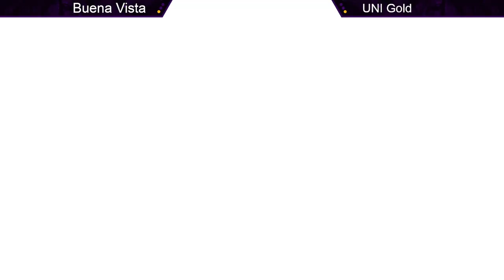[Overwatch] UNI Gold vs Buena Vista | 2 November 2023 | NECC Week 5 | VOD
We are Panther Esports! A student organization at the University of Northern Iowa.

Original VOD from November 2, 2023 NECC Week 5 Matches!